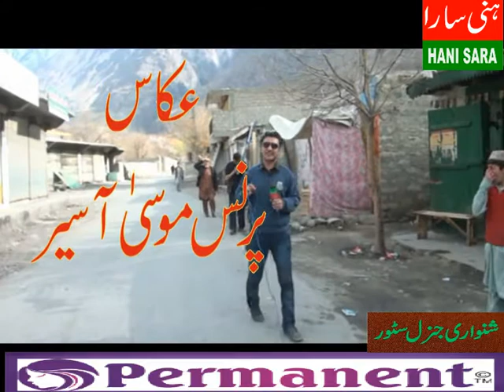ہیپا تا ٹس کی بیما ری 13-04-2018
ہیپا تا ٹس کی بیما ری کے خلا ف شعرو اجاگر کر نے کے لئے ہنی سارا ٹی وی کا پروگرام ملا حظہ فر ما ئیں ۔ مز ید ویڈیووز کے لئے ہما را چینل ضرور سبسکرا ئیب کر یں ۔ پر نس مو سیٰ آسیر ایو نٹ منیجر ہنی سارا ٹی وی